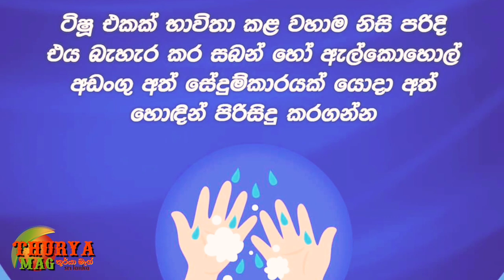Corona virus කොරෝනා වලින් බේරෙන හැටි.. ඔබ නරඹා ශෙයා කරන්න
ලොව පුරා භීතියක් ඇතිකළ කොරෝනා වයිරසයෙන් බේරී සිටීමට පිලිපැදිය යුතු වෛද්‍ය උපදෙස් ..